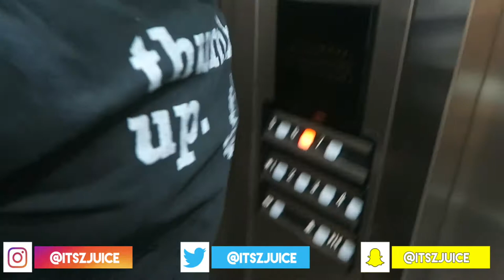I Got Locked Out |Yesterday's Juice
TODAY Is Landon Last day before he goes off to school , prior to work , i got locked out at embassy suites pool deck

JUICE RECENT DAILY VLOGS YOU'LL ADORE ⇣
COMING SOON...
JUICE TECH STUFF
Canon T6i
iMovie
JUICE BEHIND THE SCENES FOOTAGE
Coming Soon.
JUICE TRAVEL VLOGS ⇣
Coming Soon...

JUICE OTHER VLOGS YOU'LL LOVE ⇣
Coming soon...

JUICE PREVIOUS VLOGS WORTH WATCHING ⇣
Coming Soon
coming soon.